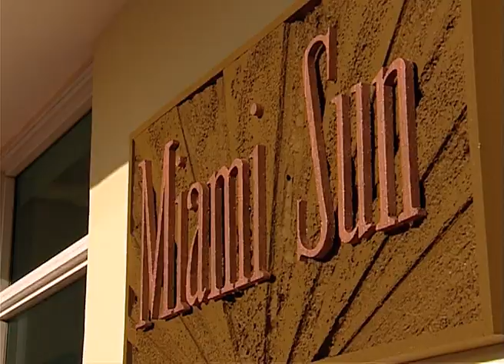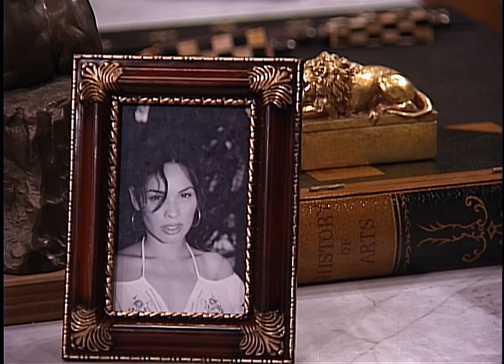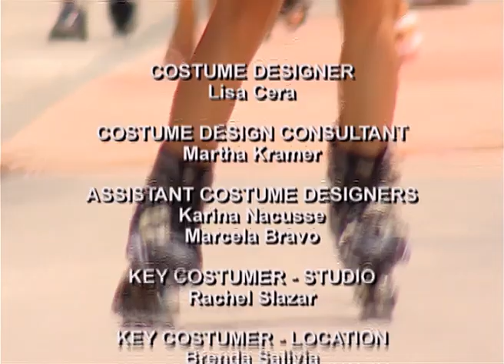Ocean Ave. - Ep. 208 - TV Series by Film&Clips